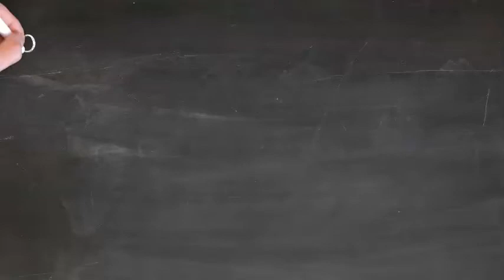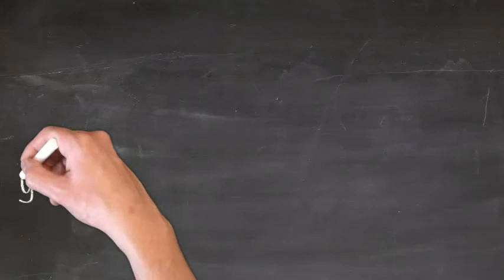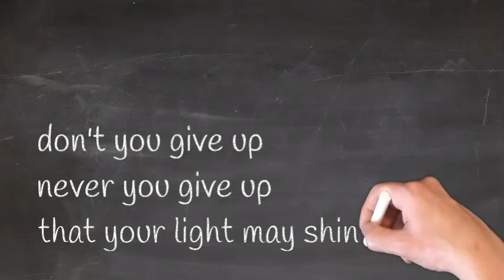You are a Star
It is time for you to wake up from your slumber and see yourself as a star. With determination, hope, faith and hard work you are bound to make it in life.